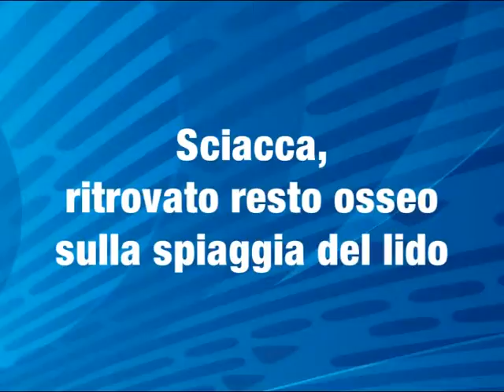Agrigentotg24 - Edizione delle 13 del 02 maggio 2012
Il telegiornale di Agrigentotg24 con le ultime notizie e i servizi sull'attualità, la cronaca, la politica, lo spettacolo e lo sport